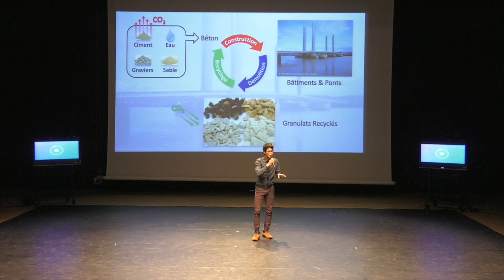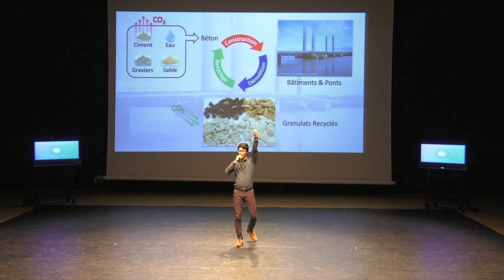Ma these en 180 secondes (2019) - Jean David Lau Hiu Hoong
Jean David Lau Hiu Hoong
La Rochelle Université
Laboratoire des Sciences de l'Ingénieur pour l'Environnement (LaSIE)

Contribution à la caractérisation des granulats recyclés : identification et quantification par analyse d’images par deep learning et étude du stockage de CO2.